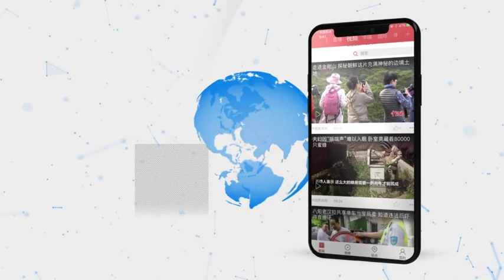航拍对比武汉火神山医院施工3天进度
1月26日，武汉火神山医院施工进入第3天，建设工地依旧如火如荼。现场大部分土地平整工作已完成，平整过的地面上，正在铺设厚度为20公分的砂子，并与管道预埋穿插施工，随后将在上面铺设两布一膜——两层土工布及一层HDPE防渗膜，然后再铺设20公分砂子，具有较强的防渗作用。
       武汉市新型肺炎防控指挥部1月23日决定，参照北京小汤山医院模式，由中建三局牵头建设集中收治新型冠状病毒肺炎患者的火神山医院，计划于2月1日建成，2月3日交付投用。